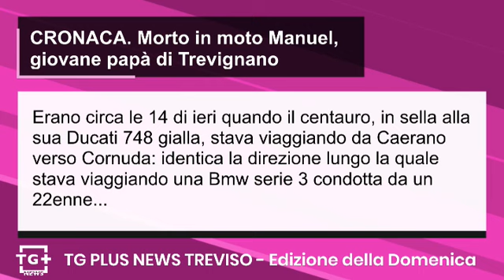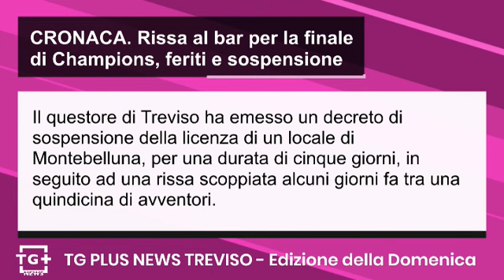Il Targasystem in tangenziale becca 9300 auto non in regola